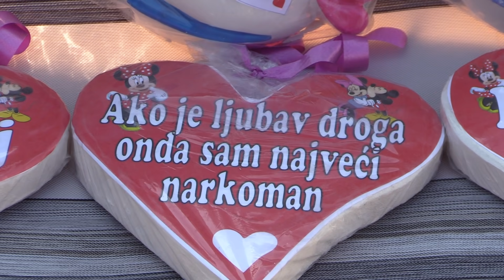ZENILI BI SE I UDALA BI SE AL...VAŠAR U TURBETU (TRAVNIK) 2019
Zenidba ,veselje, trgovina . ugođaj za pamtiti ...tradicionalni vasar u Turbetu koji svake godine okuplja stocare iz cijele Bosne i Hercegovine. U svom okrilju ima svega interesantnog i ono sto kazu za svakog po nesto ugođaj za gledati i uzivati .